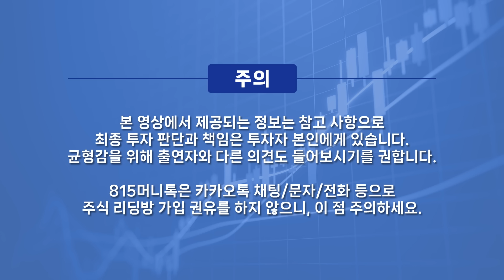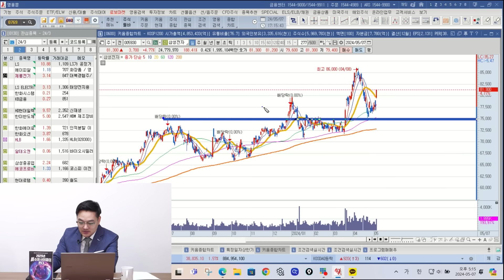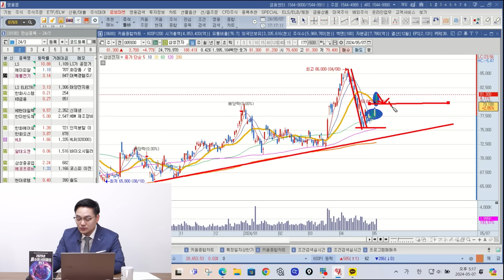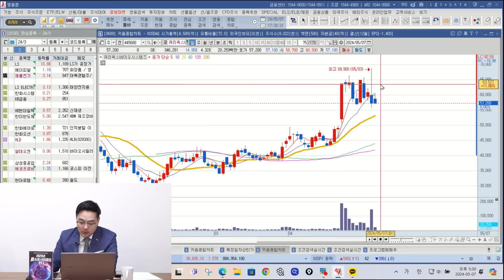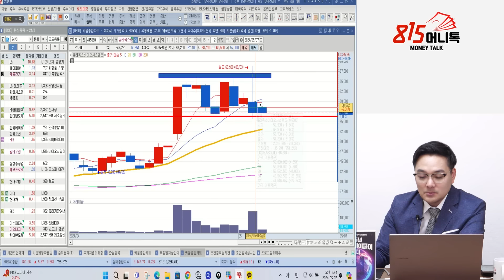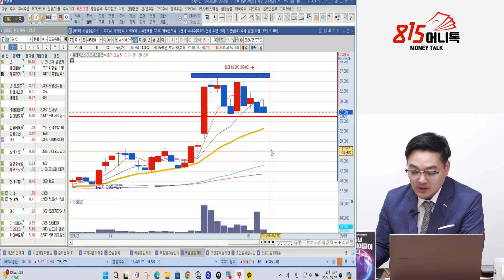[찐시황] 삼성전자, SK하이닉스, 하루 만에 1조 쓸어 담은 외국인과 기관 / 지금이라도 사야 할까? "부활한 반도체 수퍼 사이클 기대"ㅣ이주현 대표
0:00 블루드림리서치 이주현 대표 (5월 7일 장시작전 편집본 입니다.)

0:40 외국인 선물매수 2조 3천억원, 역대급 장이었는데?

6:37 삼성전자, SK하이닉스. 지금도 사야할 구간인가?

14:07 HD현대마린솔루션 상장 앞두고 주식 파는 기관?

19:22 큐리옥스바이오시스템즈 차트에서 볼 때, 상승추세의 종목 매매법은?

외국인선물매수,AI,HD현대마린솔루션,큐리옥스바이오시스템즈,상승추세종목